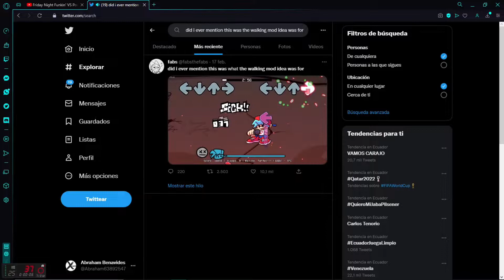Friday Night Funkin' VS Pocoyo but BF Has a Trampoline | POCOYO FULL DEMO (FNF Mod/Bomblitz) (Xmr79)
Thank you very much let's continue for more you think

Link of the mod enjoy it